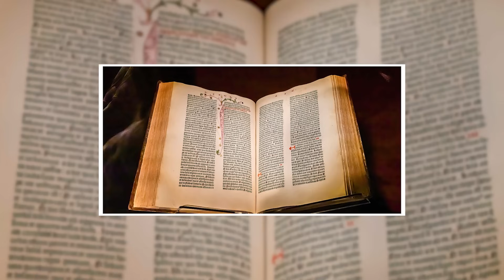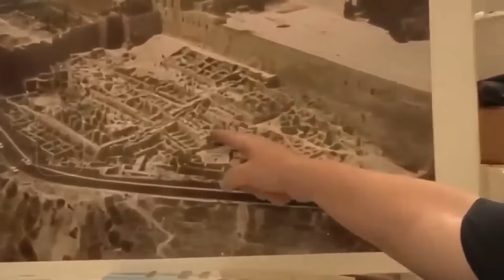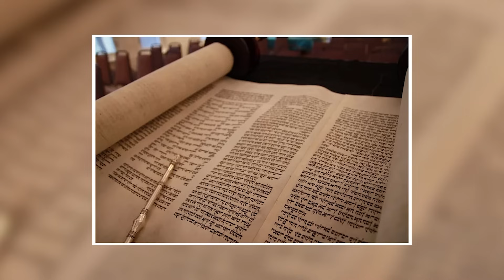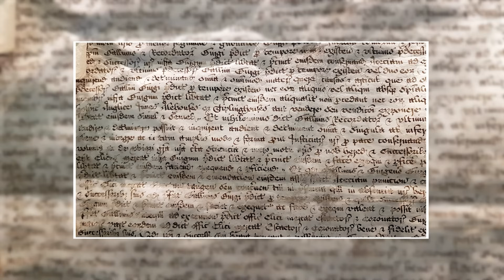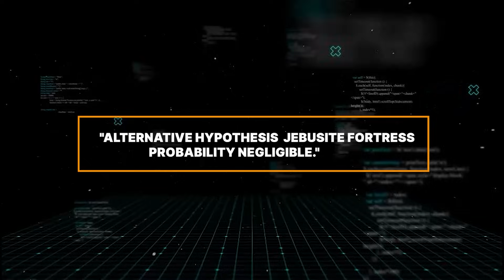After Eilat Mazar's Death, Amihai Used Quantum AI to Reveal the Truth About the Palace of David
The story of King David's Palace is one that has captivated archaeologists and historians for centuries. Deep beneath the bustling streets of Jerusalem, a team of dedicated researchers, led by the brilliant and determined Eilat Mazar, unearthed a massive stone structure that she believed to be the legendary palace of the biblical king. Her discovery, however, was met with both excitement and skepticism, igniting a fierce debate that continues to this day. This is the story of how, after the tragic passing of Eilat Mazar, her own cousin, Amihai Mazar, turned to the power of Quantum AI to uncover the stunning truth about the Palace of David.